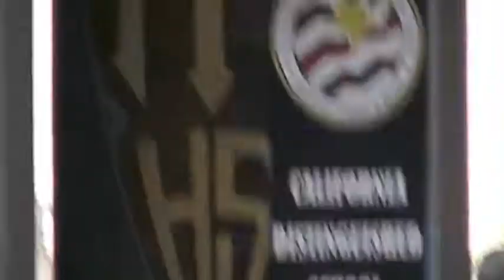Nick's HS Graduation 2009